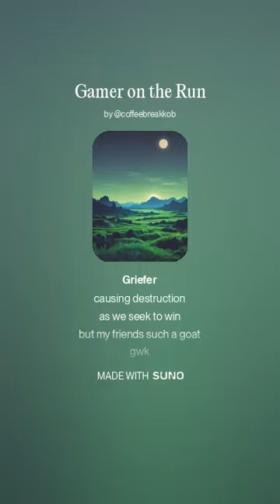COFFEE BREAK ASMR KOBCOUNTRYMUSIC ITUNES, SPOTIFY, AMAZON